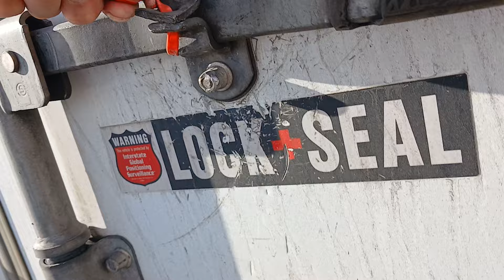Ya con el cliente en Tijuana